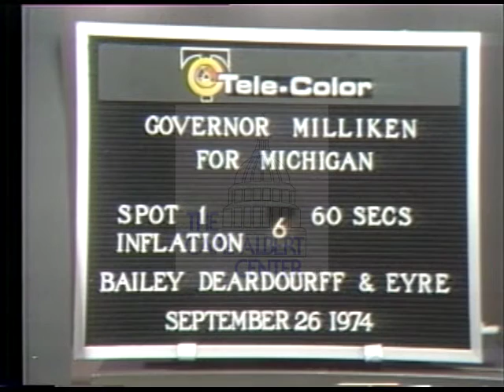William (William Grawn)Milliken [Republican] 1974 Campaign Ad "Inflation"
Opens with a computer printing checks as a voice-over says state taxes went down $500 million in the last 2 yrs. cuts to a young woman telling how the cuts affected her, and an elderly couple telling how it helped them.

Creator: unknown

1 minutes 13 seconds

Subjects: Taxes